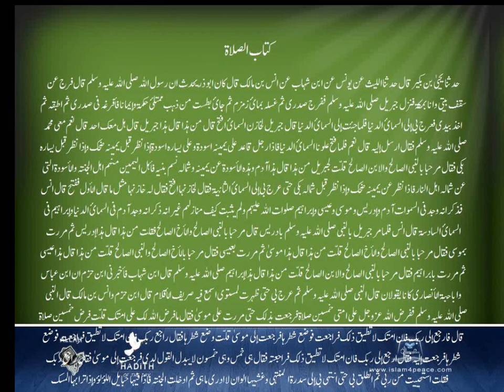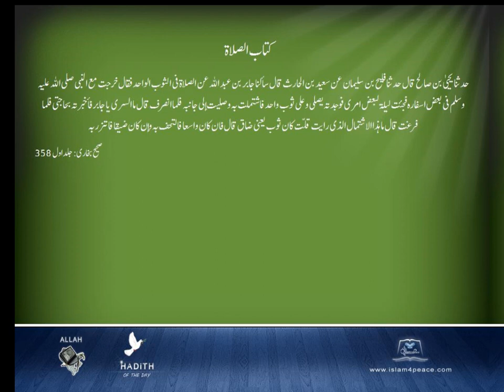Sahih Bukhari Arabic 007 كتاب التيمم